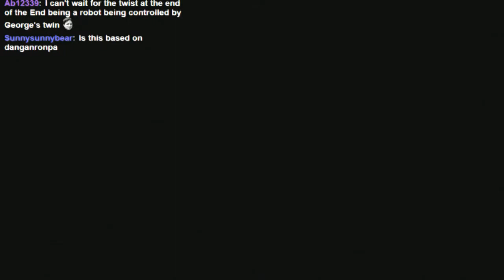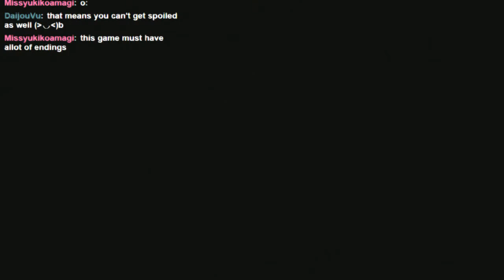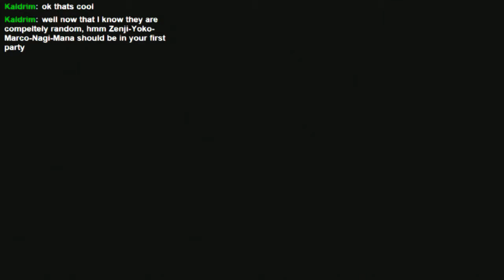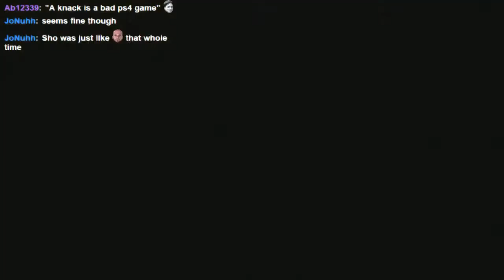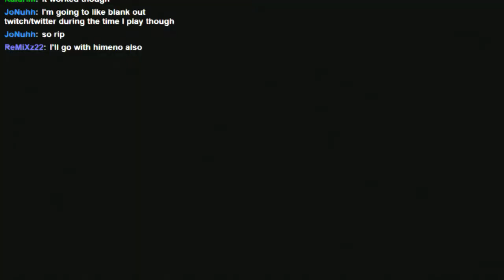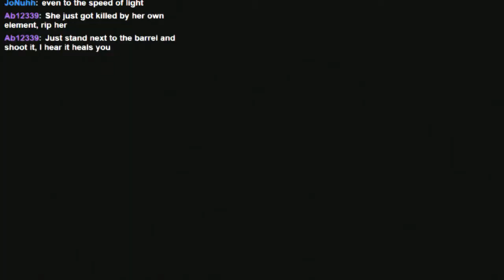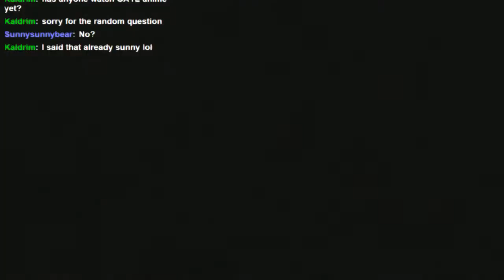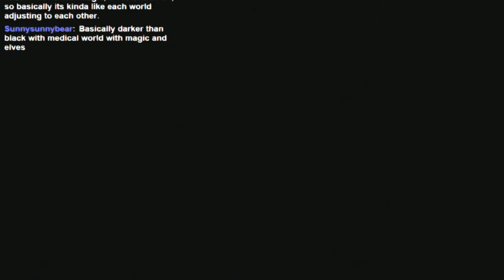【Chiaki Plays Lost Dimension】「Part 9」